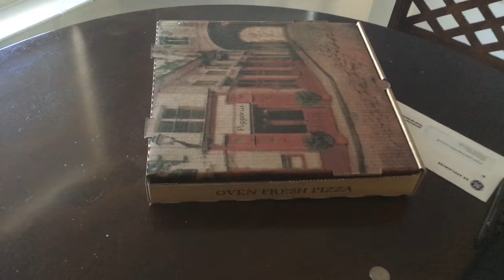GETTING KICKED OUT OF PANTHERS FOOTBALL GAME! │10•10•16 DAILY VLOG